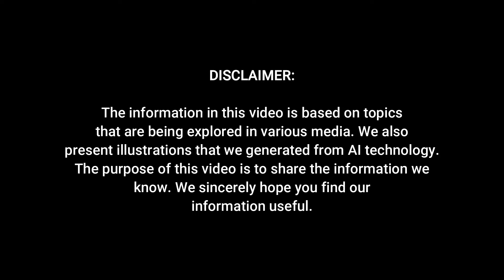2025 BMW X8 Revealed - The Future of BMW's Luxury SUV Lineup!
2025 BMW X8 Revealed - The Future of BMW's Luxury SUV Lineup!

BMW has been steadily expanding its SUV and crossover lineup, with a remarkable 13 models already available. But it seems that the German luxury brand may be gearing up to add yet another high-riding vehicle to its collection. Speculation is mounting that BMW is planning to introduce an X8 model in the near future. While nothing is confirmed, let's dive into what we know so far about the 2025 BMW X8.

The X8 would be the logical next step in BMW's SUV lineup, following the already established X1 through X7 models. According to CarBuzz, BMW has even filed a trademark for the X8 M, suggesting that the company has been considering this model for several years. There was a time when a prototype, believed to be the X8, made headlines, but it ultimately turned out to be the XM. However, recent reports indicate that the X8 is still very much a possibility.

If the X8 does materialize, it is expected to be a coupe-like counterpart to the XM, similar to how the X6 relates to the X5. While the XM is focused on delivering high performance, the X8 is likely to be more luxury-oriented. This shift towards luxury would set the X8 apart, catering to those seeking top-tier comfort and refinement in a stylish, high-riding vehicle.

Assuming the X8 shares its foundation with the XM, it could be powered by the same twin-turbocharged 4.4-liter V8 engine paired with a plug-in hybrid system. However, given the X8's luxury focus, it might offer a less powerful variant, possibly around 644 horsepower, which is still quite substantial.

Inside, the X8 is expected to maintain the premium feel of the XM, but with added emphasis on comfort. The large dual-screen setup from the XM's dashboard is likely to be retained, but with more soft-touch materials and enhanced seat padding for an even more luxurious experience. High-end features like the Bowers & Wilkins stereo system, optional in the XM, could come standard in the X8.

While there is no official release date or pricing information yet, it is anticipated that the X8 will be priced similarly to the XM, starting around $159,995. The BMW X8 would likely compete with other luxury SUVs such as the Mercedes-Benz GLS-Class, Audi SQ8, Porsche Cayenne, and Land Rover Range Rover.